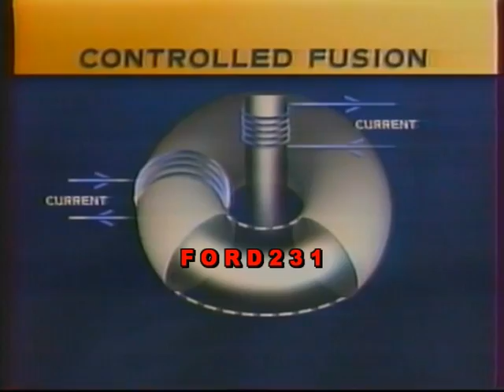ΕΙΔΗΣΕΙΣ ΕΤ1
Το τελευταίο δελτίο ειδήσεων της ΕΤ-1 με τον Γιάννη Συνοδινό και το δελτίο καιρού με τον Δημήτρη Ζιακόπουλο. Μεταδόθηκε 12 Νοεμβρίου 1991.